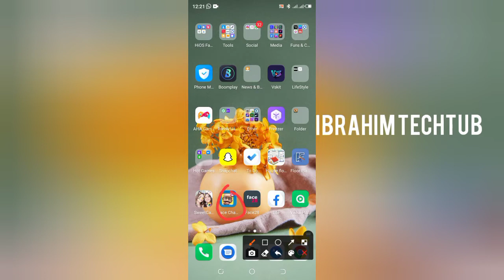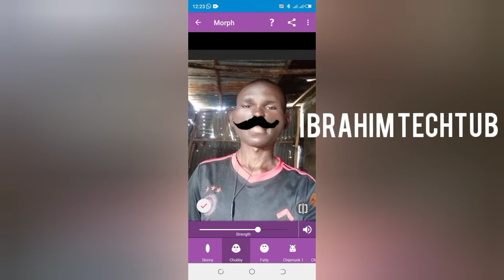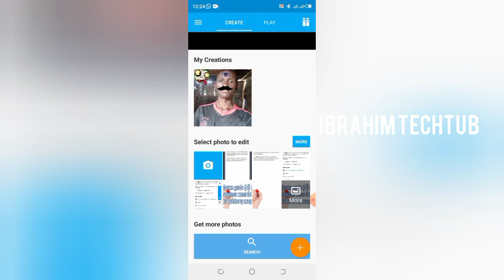yadda zaka mai da hutunka kamar wani dan india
app link

tech#mubarakeey tv
mubarakeey tv